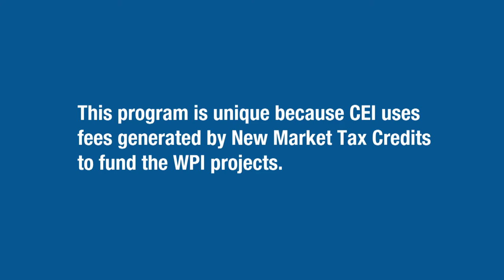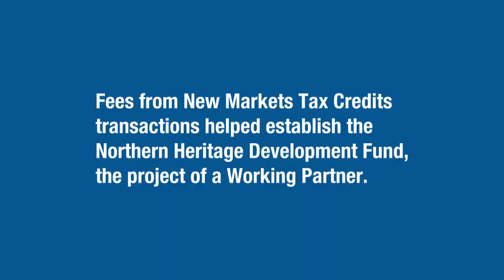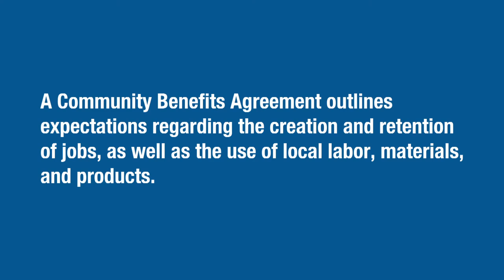2011 Wachovia Wells Fargo NEXT Awardee Coastal Enterprises, Inc.